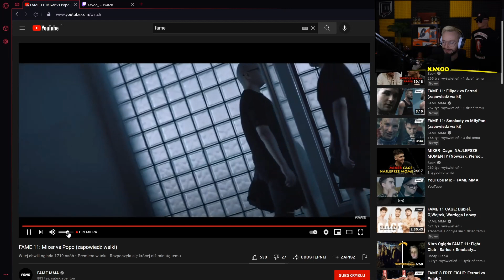XAYOO OGLĄDA TRAILER POPO DO FAME MMA 11